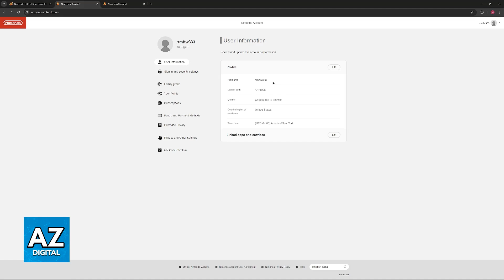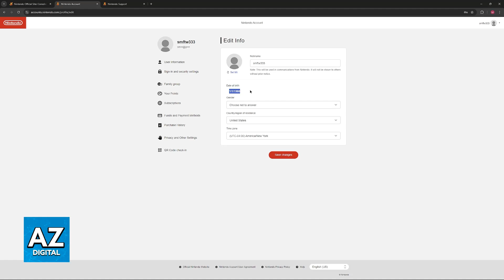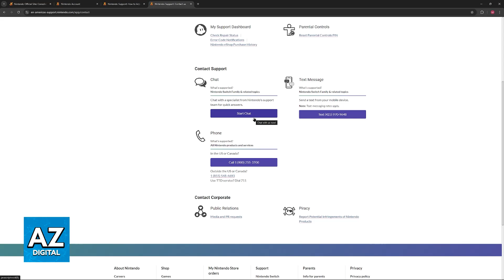How To Change Your Age on Nintendo Switch eShop (2025) - Step by Step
In this video I will clear your doubts about how to change your age on nintendo switch eshop, and whether or not it is possible to do this.